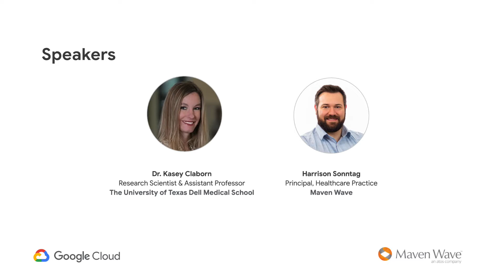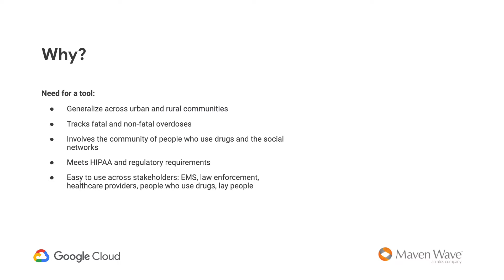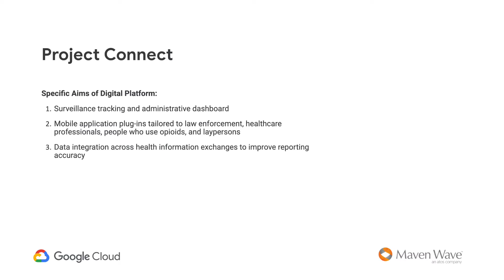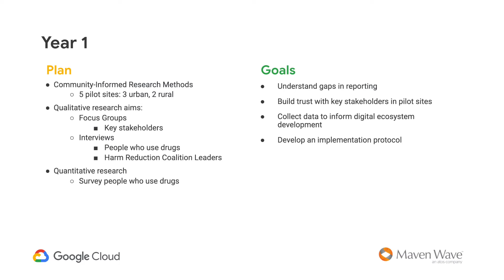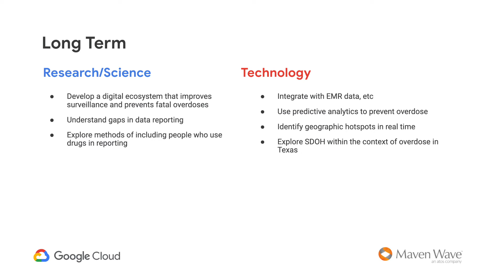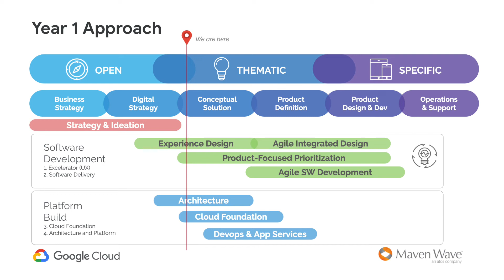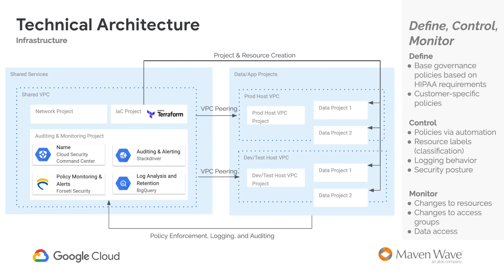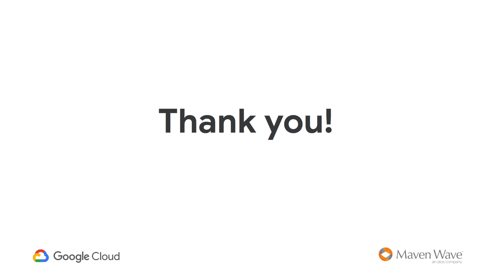Webinar: How UT Austin & Google Are Combating the Opioid Epidemic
Currently, there are multiple, disjointed reporting systems for opioid overdose reporting with limited adoption, so accurate data to inform resource allocation for treatment and prevention does not exist. Maven Wave, in partnership with Google Cloud, is working with the University of Texas at Austin to develop a digital ecosystem for opioid overdose reporting and tracking for the State of Texas on Google Cloud Platform.

Watch our webinar to learn more about the details of this solution. The presentation will cover:

- Background and gaps in Texas’ tracking of the epidemic
- The goals of the digital platform
- The architecture of the solution on Google Cloud
- Expected short and long term outcomes